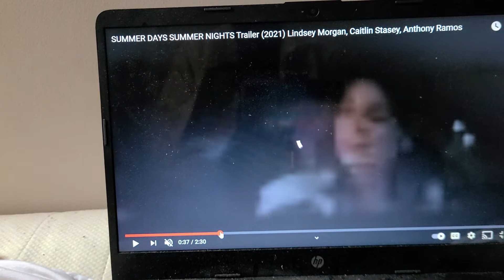SUMMER DAYS SUMMER NIGHTS TRAILERRR TRAILER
actually rhyme